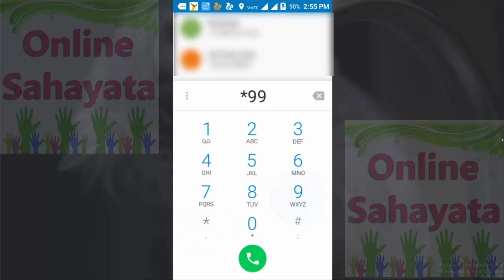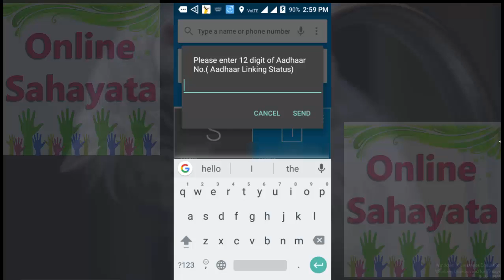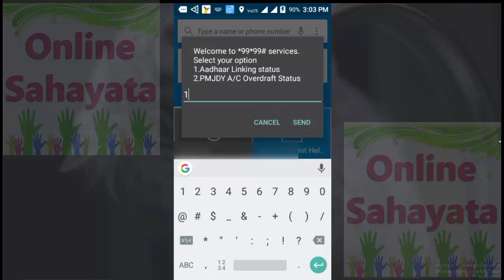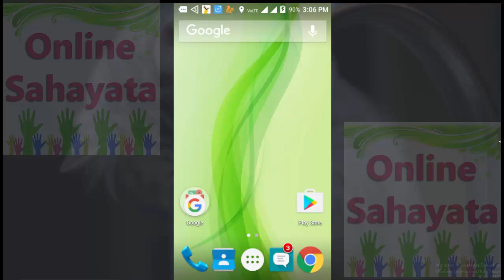How To Check Aadhar Bank Link Status On Mobile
इस विडियो में मै आपको बताउगा की आप सिर्फ अपने फ़ोन का इस्तमाल करके कैसे पता करे की आपका आधार कार्ड आपके बैंक अकाउंट से लिंक हुआ या नहीं